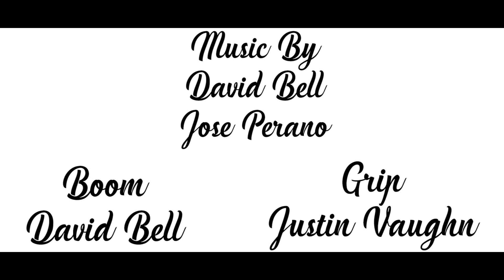Twin Falls(A Short Film)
ArtHouseCa
Support independent artists
BTS Coming next monday

Directed and Edited By - Isaiah Sturge @Isaiah_Sturge
Written By - Jason K. Allen
Director of Photography - Pedro Rubio
Assistant Director - Robert Miller

SOUND
Boom - David Bell

CREW
Justin Vaughn
Aubri Peppers